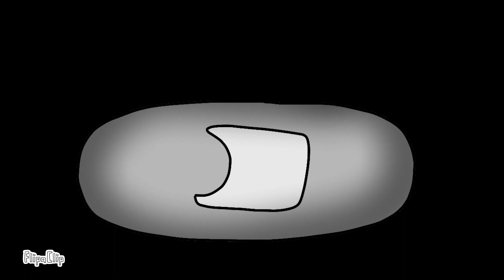meet the others?